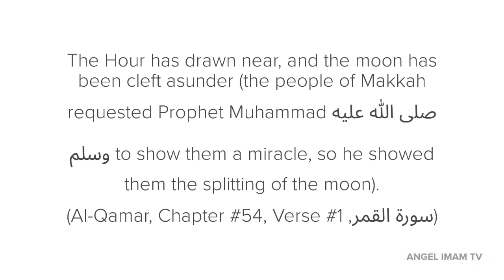Miracle of the Prophet Angel Imam Tv Exclusive